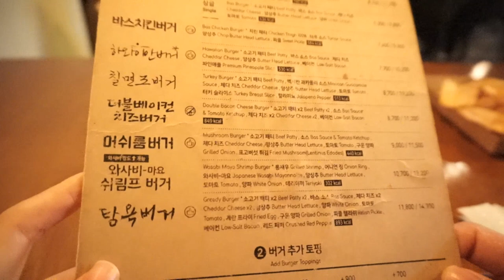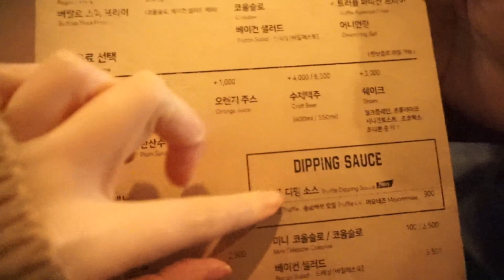제발 천천히 유명해지길 바라는 인생 버거집 찾았어요!!ㅠㅠ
안녕 여러분~!!

전 이번에 친척오빠랑 둘이서
버거 맛집 다녀왔는데요
제가 다녀온 곳은 '바스버거 역삼점'입니다!

다른 곳은 어떤지 확신할 수 없지만
제가 간 역삼점은 너~~무 너무너무 맛있고
매장 분위기도 좋았어요
인테리어도 음악도 잘어울렸고,
무엇보다 음식도 맛있어서 너무 좋았습니다!

오빠랑 둘이 또 가기로 약속했어요ㅋㅋㅋㅋㅋ
그때는 다른 점 가보겠습니닷!

하와이안버거, 와사비쉬림프버거, 바스버거 먹었습니다.

그리고 버거 맛집인데
밀크 쉐이크도 미쳤어요.
인생 버거, 인생 쉐이크 입니다!

버거 아니라 쉐이크만 먹으러 가도 괜찮을 정도에요!!!
수제 맥주도 좋았는데
쉐이크가 너무 넘사벽이랔ㅋㅋㅋ 뭍혔어요ㅋㅋㅋㅋㅋ

역삼 지하철역 입구에서 도보 2분(?)정도의
아주 가까운 거리 입니다!
요즘 같은 날씨에 위치도 쵝오 ㅎㅎㅎ

1. Eklo ft. JordinLaine - Blue
BGM
Track - Eklo ft. JordinLaine - Blue

2. Walking
김현정 - Walking
아트웍 (Artwork):
Wonbin Lee, South Korea

3. The Walking Cat